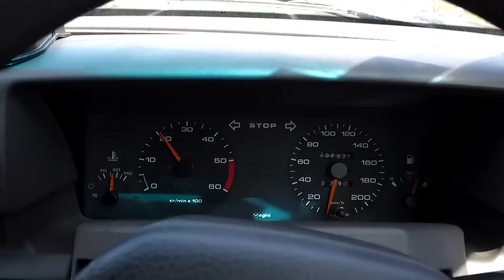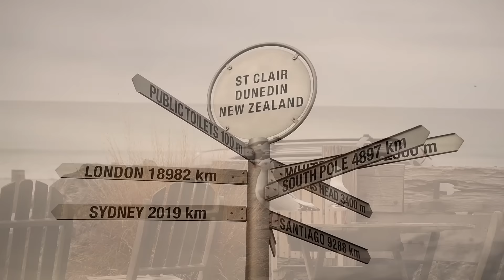Nothing to see in Dunedin. Catlins is cool. 2016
Our road trip from Queenstown to Catlins and Dunedin.